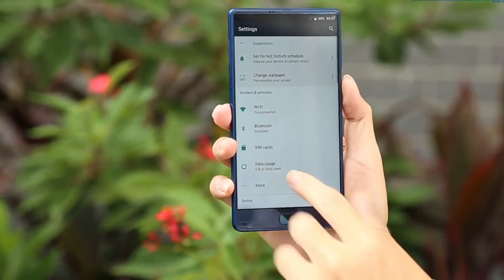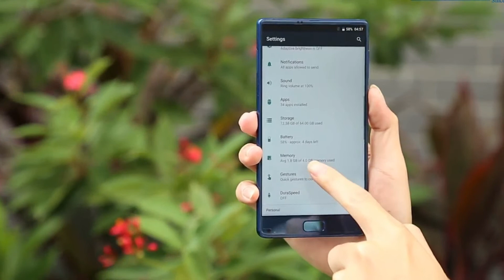Elephone S8 4G Smartphone Hands On Review and Best Price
Buy Online  Elephone S8 4G Smartphone - Compare Prices :

Global ROM Elephone S8 6.0 Inch 4000mAh 4GB RAM 64GB ROM MTK6797T Helio X25 Deca core 4G Smartphone

Elephone S8 MTK Helio X25 Deca Core Cell Phone 6.0 Inch Android 7.1 Smartphone 4GB RAM 64GB ROM 21MP 4000mAh 4G LTE mobile Phone

Elephone S8 4G Phablet - RED 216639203
Full Screen 4GB RAM 64GB ROM 21.0MP Rear Camera

Elephone S8 6.0 Inch Smartphone 2K Full Screen Helio X25 Deca Core 4GB 64GB 21.0MP Cam Android 7.1 Touch ID 4000mAh Quick Charge 3D Curved Glass Body - Black
The Elephone S8 phablet was launched in September, last year. As expected, the device was very well-received by those looking for a big screen experience without spending a lot of money.
Elephone S8 4G Phablet Android 7.1 6.0 inch 2K Screen Helio X25 Deca Core 2.5GHz 4GB RAM 64GB ROM 21.0MP Rear Camera Front Fingerprint Scanner
Main Features:
Display: 6.0 inch 2560 x 1440 pixels screen with Corning Gorilla glass
CPU: Helio X25 Deca Core 2.5GHz
System: Android 7.1
Storage: 4GB RAM + 64GB ROM
Cameras: front 8.0MP + rear 21.0MP with AF and flash light
Sensors: Fingerprint Sensor, Ambient Light Sensor, Gravity Sensor, Gyroscope, Hall Sensor, Proximity Sensor
Features: GPS, A-GPS
SIM Card: dual SIM dual standby, 1 Nano SIM card + 1 Nano SIM card
Networks:
GSM: 850/900/1800/1900MHz
WCDMA: B1/B8
FDD-LTE: B1/B3/B7/B20
TDD-LTE: B38/B40